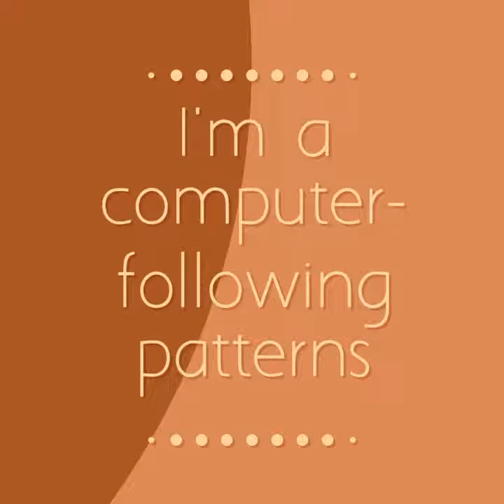I'm a computer- following patterns